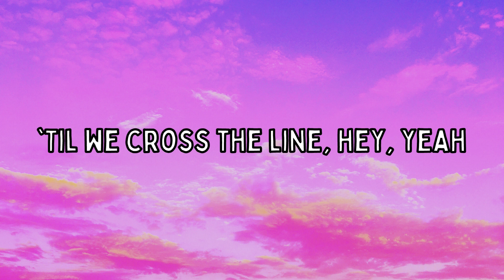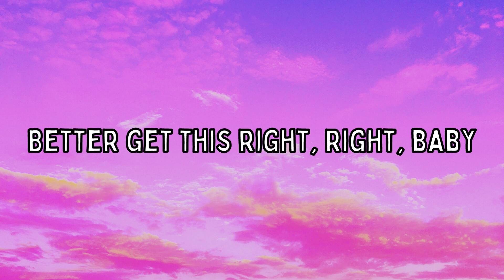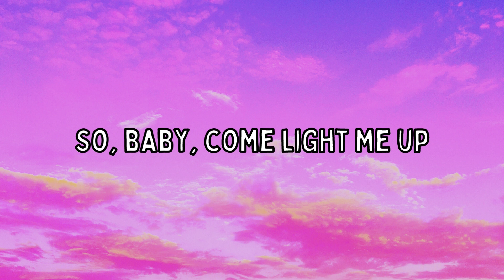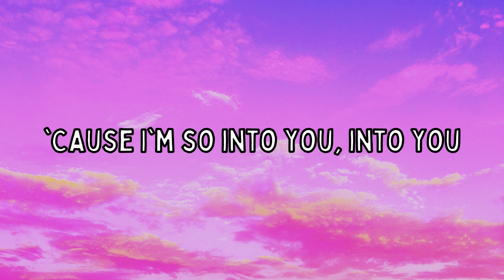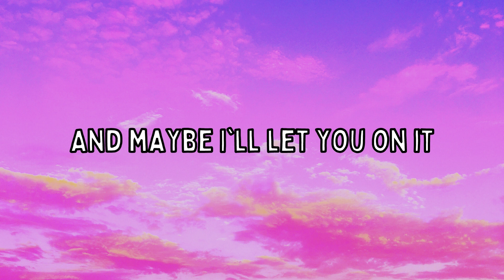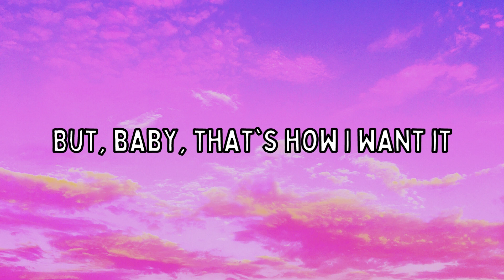🎵Ariana Grande - Into You 🎤 (Lyrics)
🎤 LYRICS:
[Verse 1]
But close ain't close enough 'til we cross the line, hey yeah

[Chorus]
Got everyone watchin' us, so, baby, let's keep this secret
'Cause I'm so into you, into you, into you (Ooh, yeah)

[Verse 2]
This could take some time, hey
Made too many mistakes

[Chorus]
('Cause I'm so into you)

[Bridge]
You to know, oh, woah, yeah

[Chorus]
So, baby, come light me up (Light me up), and, baby, I'll let you on it
A little bit dangerous (Dangerous), but, baby, that's how I want it (How I want it)
Got everyone watchin' us (Watchin' us), so, baby, let's keep this secret
A little bit scandalous (Scandalous), but, baby, don't let them see it (Yeah)

[Outro]
So come light me up
So come light me up, my baby
Little dangerous
A little dangerous, my boy (How I want it)